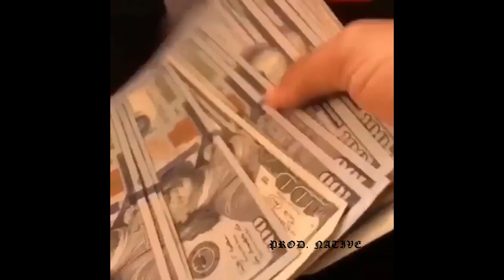[FREE] JUICE WRLD x TRIPPIE REDD / SAD PIANO TYPE BEAT - "Switching sides"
free for non profit, must use (Prod. Native) in the title

156bpm

🔹 You can use this Beat for FREE for Non-Profit!
      MUST add "prod. Native" in the title.

Future type beat, juice wrld type beat, juice wrld, codeine crazy